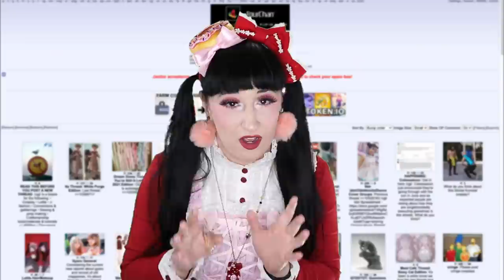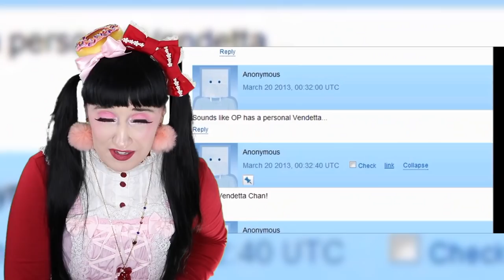Why Do Lolitas Quit?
Video Timeline
00:00 - 03:20 Introduction
03:21 - 04:50 Changing Priorities
04:51 - 06:07 Financial Struggles
06:08 - 07:00 Being Banned
07:01 - 09:19 Being hurt by the community
09:20 - 10:59 Discrimination disguised as "concrit"
11:00 - 13:04 Criticism leading to quitting
13:05 - 15:05 cgl
15:06 - 16:30 My own feelings around leaving
16:31 - 18:15 What to consider if you want to quit
18:16 - 20:35 Outro

Books relating to Lolita Fashion
So Pretty / Very Rotten
Magic Mutant Nightmare Girl by Erin Grammar
Novala Takemoto’s Kamikaze Girls
Places to Buy Lolita Fashion